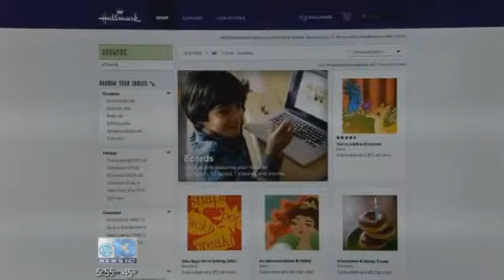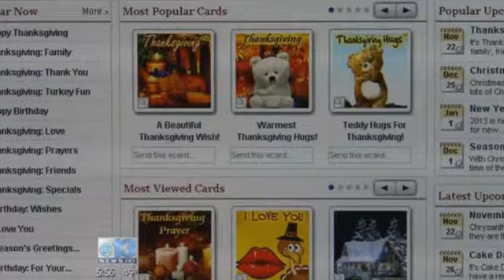Beware of Scammy eCards